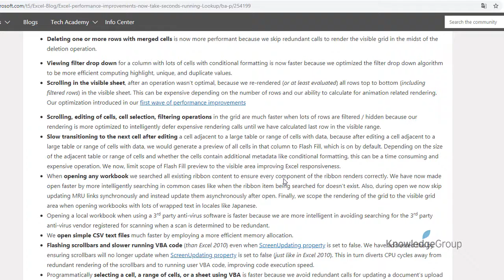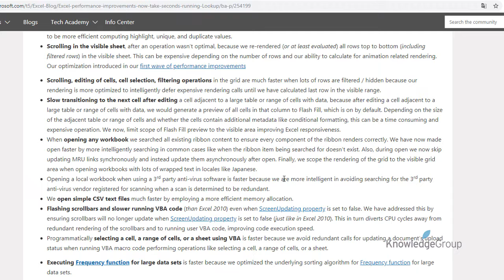Nytt utsende på båndet Excel - Office 365 (1809)